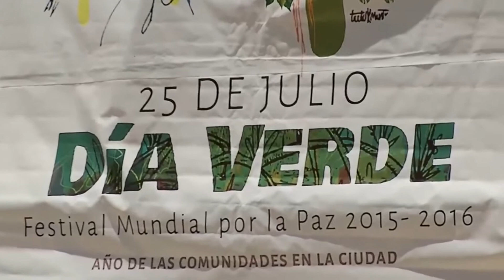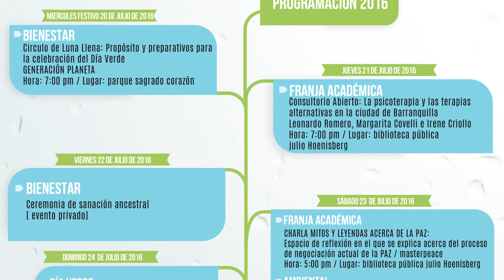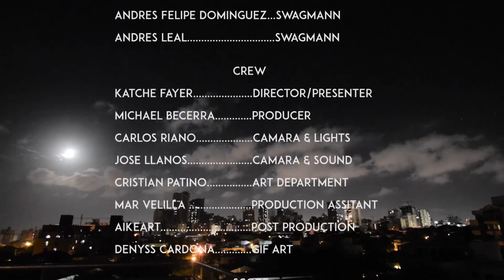Fayer's Fabulous Friday: Session III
Talk Show about Art and Culture in Barranquilla.
Invited Guest:
Generación Planeta: Dia Verde
Swagmann: Minim.all